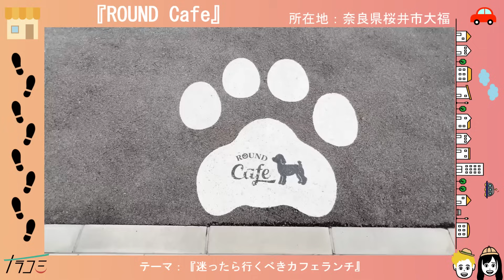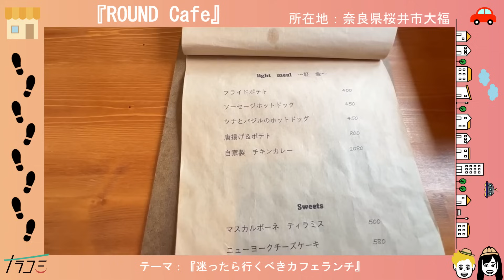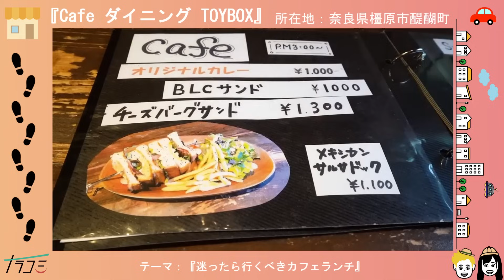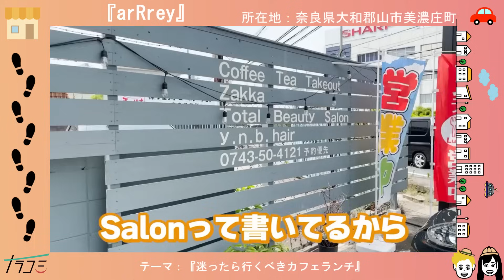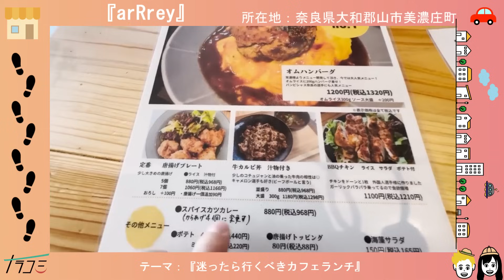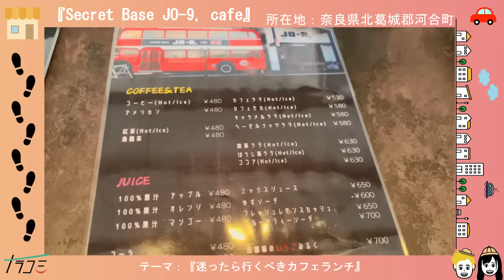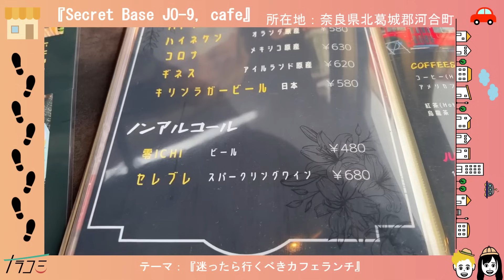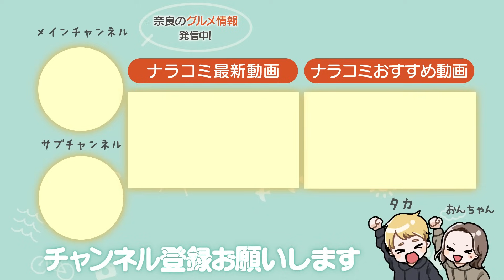【コスパ】奈良で絶対に行くべきボリューム満点カフェランチ4選！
今回は実際に行ったカフェの中から雰囲気やボリュームも満点のお店を4店舗紹介します。是非参考にして頂き行ってみてください。

動画制作にご協力いただいている企業様
北山市場 様

・クラフトコーラ購入リンク

＝＝＝＝＝視聴特典＝＝＝＝＝
Amazonの購入画面でプロモーションコードを入力していただくと、15%引きで購入できます！
プロモーションコード【naracomi0811】
期間限定2024年8月11日（日）まで！

〇クラフトコーラ
・約1400年も前から薬草採取の記録がある奈良県宇陀市。そんな薬の発祥地で採れた伝統的ハーブ "大和当帰" のクラフトコーラです。
・原材料の大和当帰は美容や健康に役立つスーパーフード！
・さらに「女性の健康に寄り添う原料」を選定基準として、こだわりの厳選素材を採用しました。美容、アンチエイジングにうれしい成分がたっぷりです。
・甘さ控えめフルーティー！後味スッキリです。何度も試行錯誤を重ね、クラフトコーラ初心者でも飲みやすくバランスの良い味わいを実現しました。
・炭酸で割ってクラフトコーラに！バニラアイスにかけてアフォガードに！ワインと割ってサングリアに！あなただけのアレンジを是非お試しください。

ROUND Cafe
奈良県桜井市大福1209
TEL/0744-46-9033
営業時間/11:00～17:00 土日は18:00まで
定休日/不定休

店舗名:Cafe ダイニング TOYBOX
所在地:奈良県橿原市醍醐町502-17

arRrey（アーリー）
奈良県大和郡山市美濃庄町754-1
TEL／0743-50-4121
営業時間／10:30〜17:00(L.O16:30)
居酒屋(金曜のみ)／19:00〜22:30
定休日／土日祝・火曜

店舗名：Secret Base JO-9, cafe
所在地：奈良県北葛城郡河合町大輪田2311
営業時間：9:00〜21:00
定休日：なし

・楽曲提供
DOVA-SYNDROME